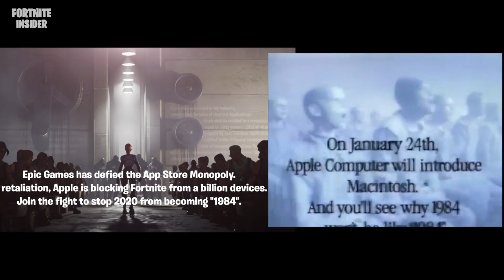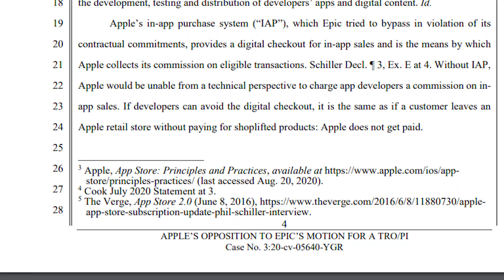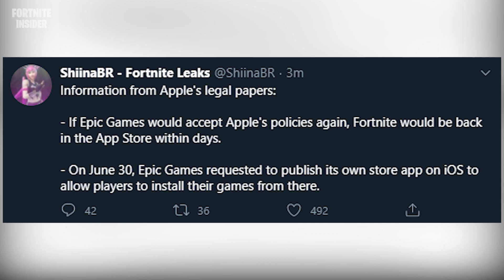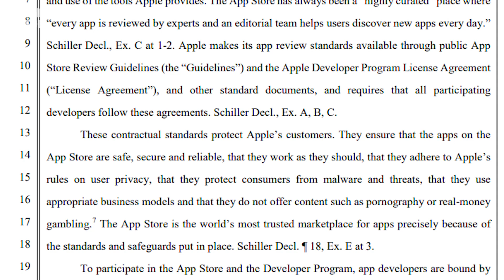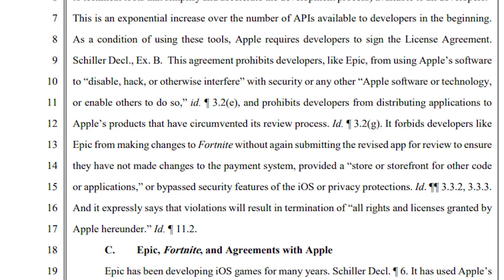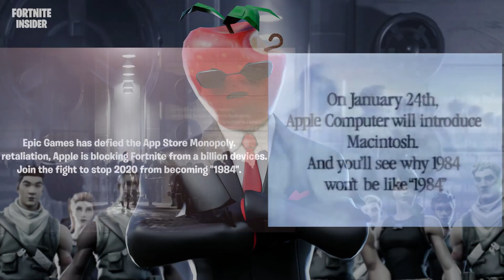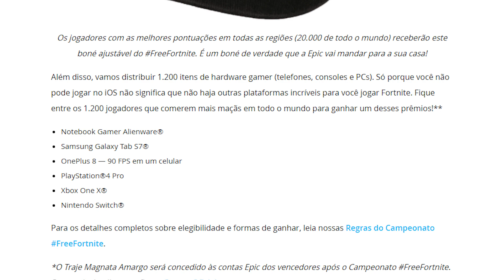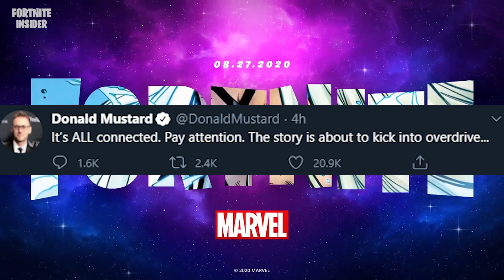FORTNITE - iOS DE VOLTA, NOVIDADES APPLE e NOVOS TEASERS TEMPORADA 4